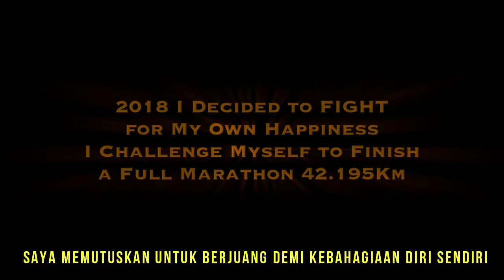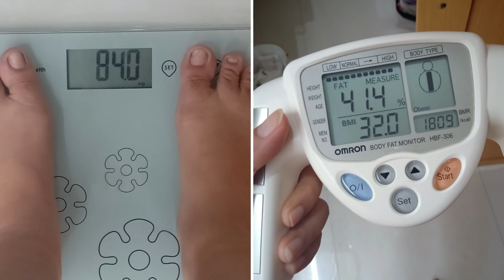5 Tips Mengecilkan Perut Buncit | CURFIT WEIGHT LOSS JOURNEY | Turun Berat Badan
Hi aku Yessinta Winarto,
Welcome to My Curfit Weight Loss Journey ^0^

disini aku akan Share Perjalanan Weight Loss (yang ke 2)ku
setiap Minggunya

Semoga Bermanfaat ^_^
Pengen Pesan Makanan Diet ku?